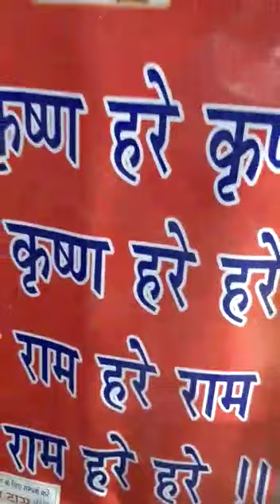Ekadashi special kirtan program